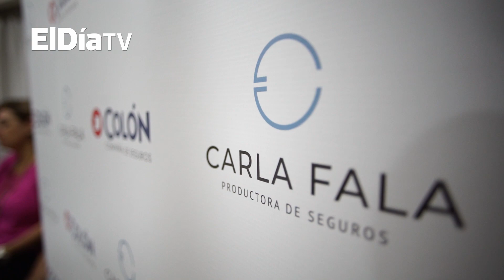Seguros Colón presentó el Torneo de la AFAG 2020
A través de Carla Fala, productora de seguros, se realizó la presentación del torneo 2020 de la AFAG.